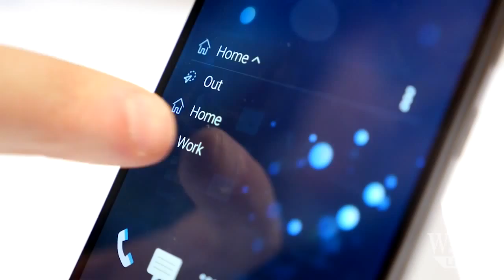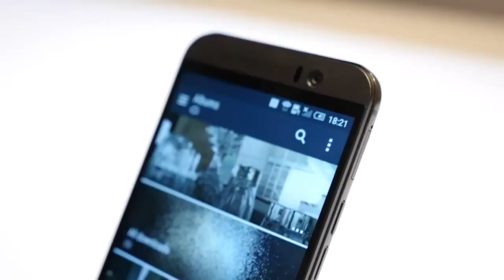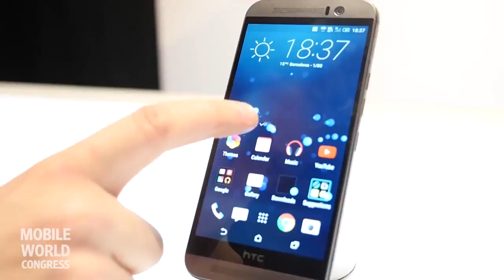HTC Unveils New One M9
HTC showed off the new One M9 on Sunday at Mobile World Congress in Barcelona. The phone is the latest version of its flagship product and goes on sale later this month.

MWC 2015: HTC One M9 unveiled (5.0 HD, Snapdragon 810, 3GB RAM, 20.7 MP, 2840 mAh & more) HTC announced the One M9 this morning at a press conference in Barcelona, Spain. There were .

My final predictions of the HTC One M9, set to be officially unveiled on March 1st at the Mobile World Congress in Barcelona. Samsung Galaxy S6: Final Predictions -